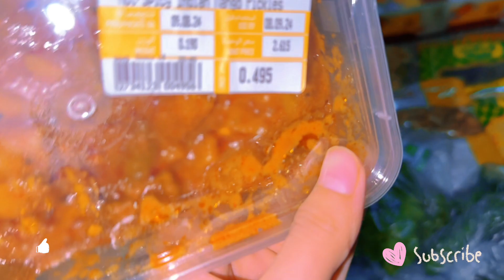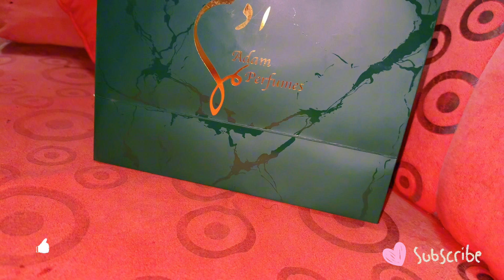itne sary gift 🎁🎁 | wife nay diye surprises 😍 | Pakistani Family In Oman